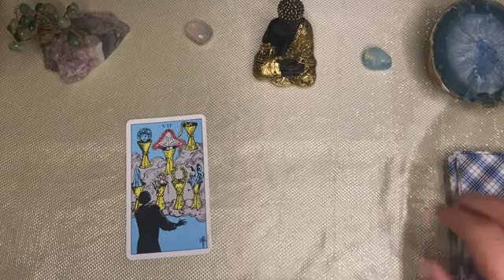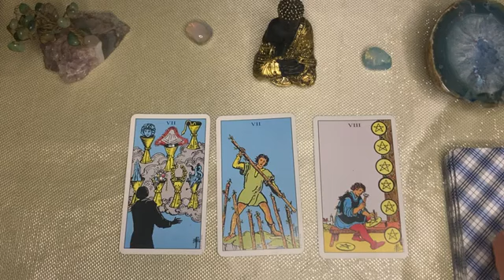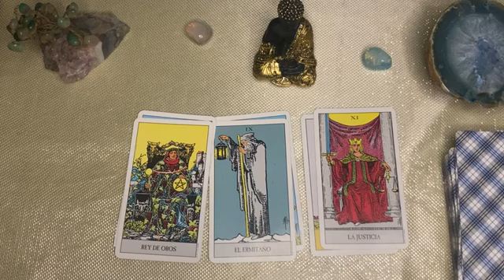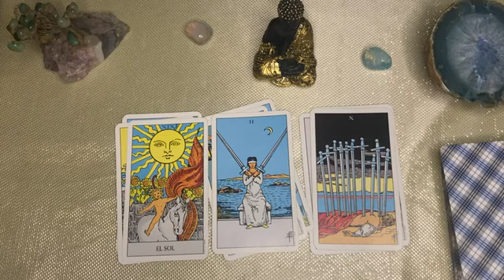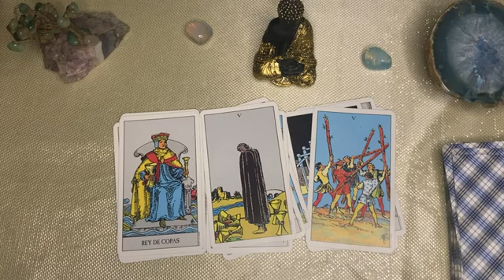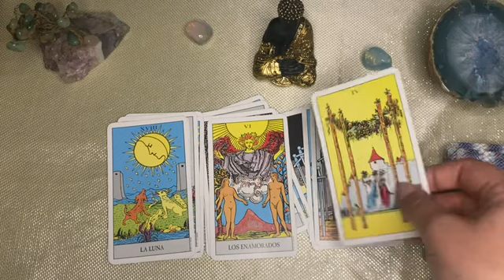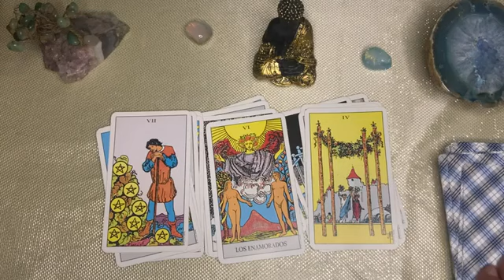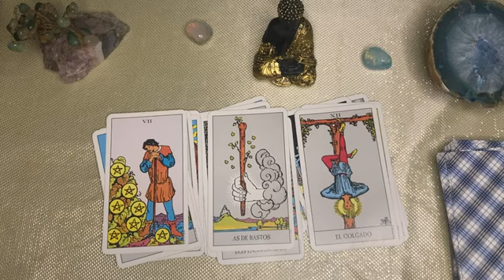Libra🌙🌞 MUCHAS SORPRESAS LLEGAN A TI!! VIENE GRAN GANANCIA Y AMOR, TENDRÁS LO QUE NADIE PENSÓ